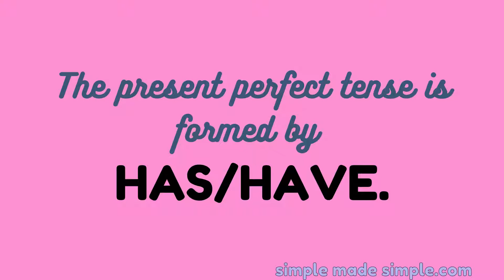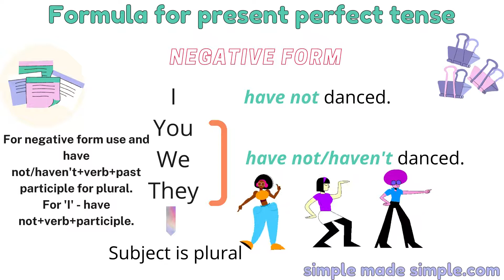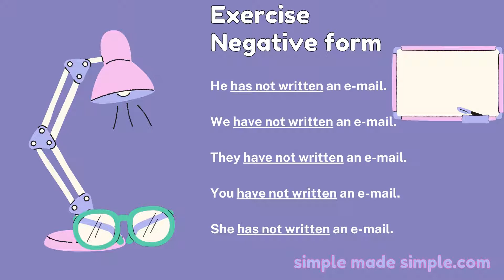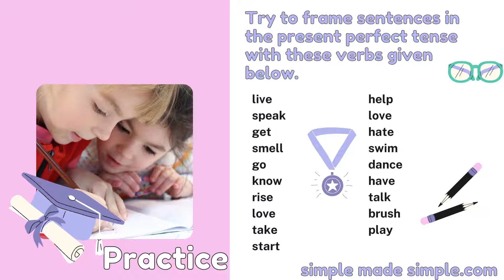Present perfect tense explained in Tamil.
How to use present perfect tense in sentences?